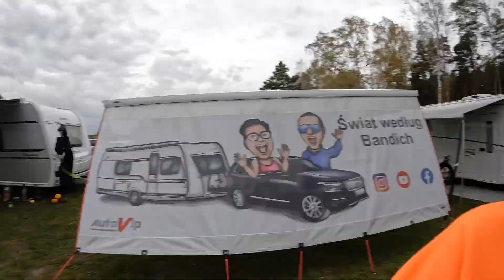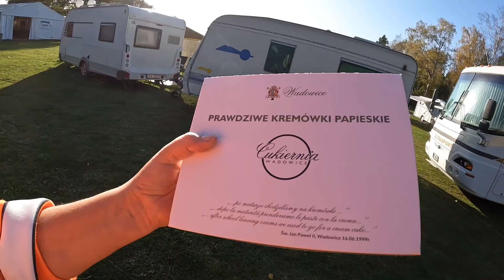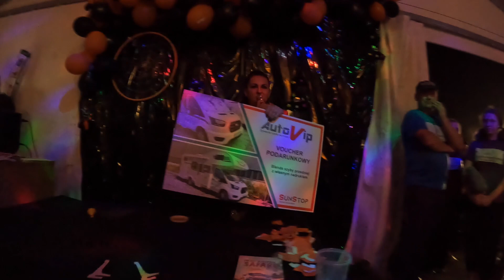Rano ĆWICZENIA😃Po południu ŻUREK😃Wieczorem LOSOWANIE NAGRÓD😃(#292)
Weekend w Uroczysku mega udany. Oby więcej takich. Pozdrawiamy